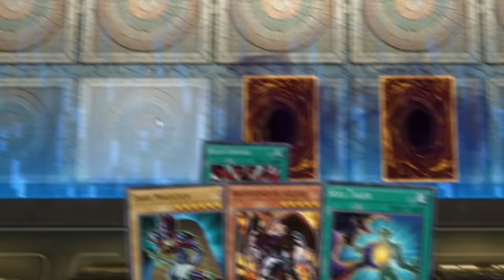Yugi VS Kaiba In Yu-Gi-Oh! Master Duel!!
THE MOST ICONIC DUEL!! Today in master duel we are recreating one of the most iconic matupsin the entire Yu-Gi-Oh! franchise. Yugi vs Kaiba! We will be doing this by recreating their structure decks within Yu-Gi-Oh! Master Duel! Who will come out on top in this legendary duel

thumbnail by: BROONOart on twitter!